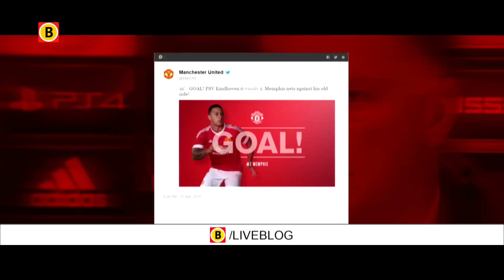Nog een keer genieten van PSV - Manchester United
PSV verraste dinsdag vriend en vijand door in eigen huis te winnen van Manchester United. Bekijk het filmpje en geniet nog één keer van deze wedstrijd.